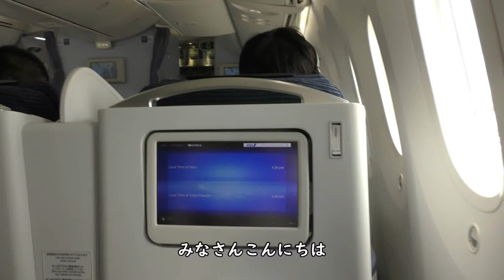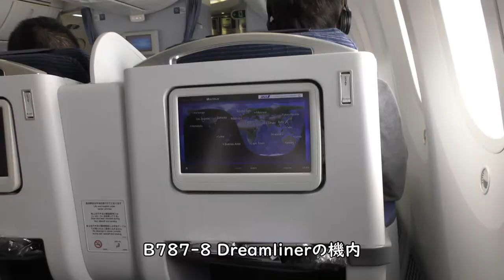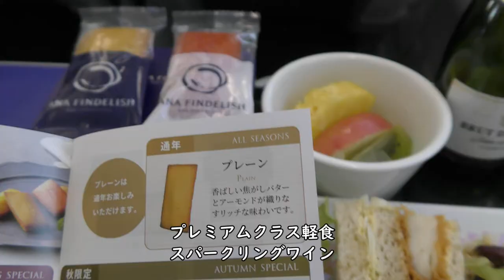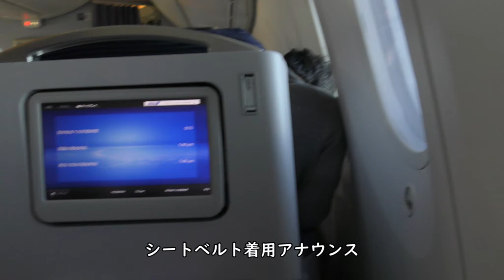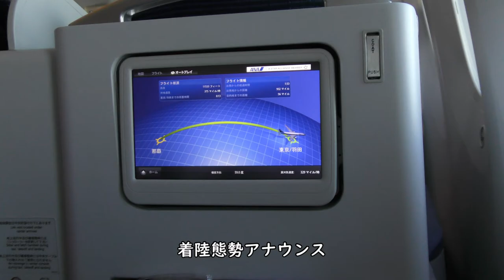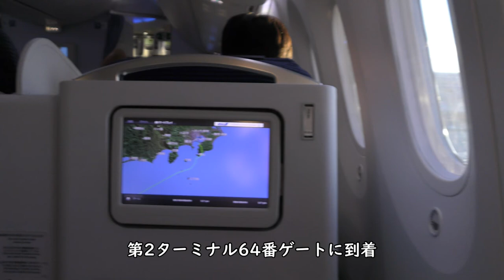【ANAプレミアムクラス／ダイジェスト】那覇空港→羽田空港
2021年7月31日撮影、ANA470便那覇空港→羽田空港国際線機材ドリームライナーB787-8(JA835A)のプレミアムクラスより撮影した那覇空港離陸～東京湾ファイナルアプローチ～羽田空港A滑走路着陸のダイジェスト映像です。

【撮影機材】
Panasonic 4K VZX990M 64GB HC-VZX990M-W
4K ビデオカメラ VZX992M

Everyday Update!